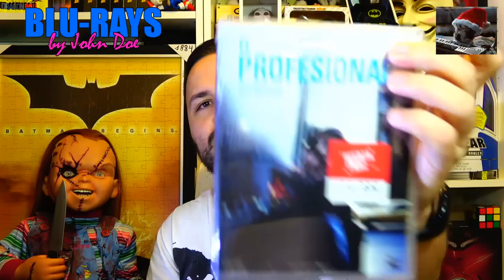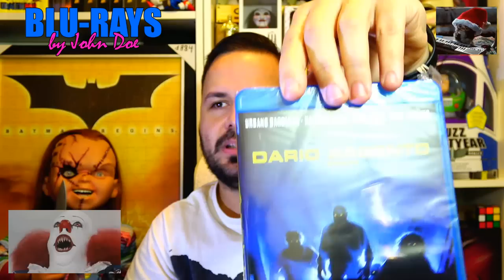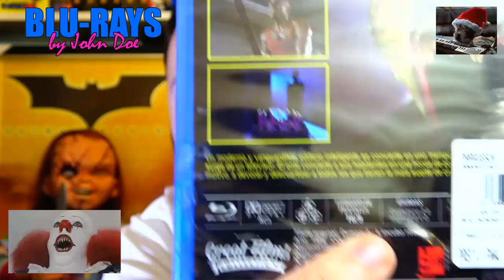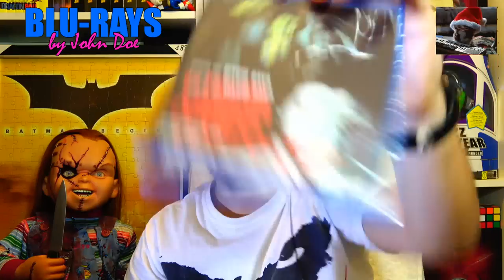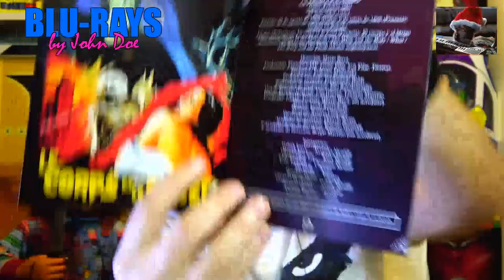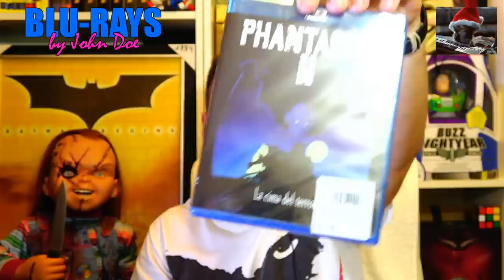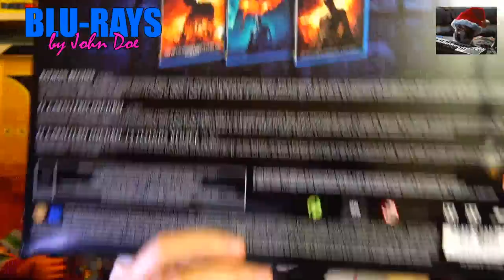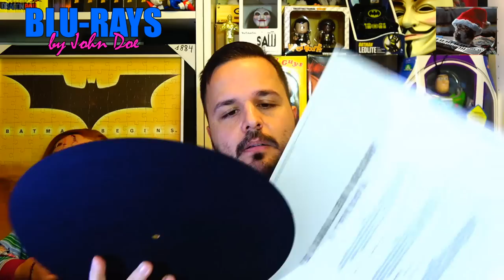Blu-ray Movies (Vol.29) - HD - 1080P - Review - Salem´s lot - Demons - The Dark Knight - John Doe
Capítulo número 29 de esta sección sobre coleccionismo de cine en Blu-ray. Películas en Blu-ray, Blu-ray Movies.